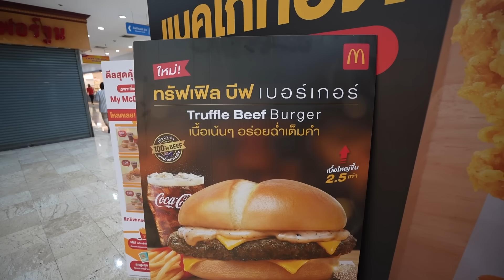McDonald's in Thailand is NOT like in America 🇹🇭 (Ham & Cheese Pie)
McDonald's in Thailand is NOT like in America. In this video we will visit a McDonald's in Bangkok, Thailand to explore all of the unique menu options that can only be found in this country! On this channel we have visited McDonald's in Sri Lanka, McDonald's in Hong Kong, and even in Malaysia, but what you will find here at this location you won't find in any of those other countries mentioned before. Join me as we explore the McDonald's in Bangkok, Thailand.